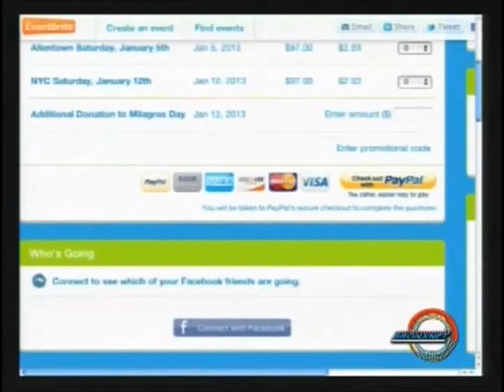Dawn Diaz on the OPEN Show BronxNet TV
Dawn Diaz
Speaker, Author, Trainer, Coach
CEO, Rescue Coaching LLC
Founder, Milagros Day Worldwide
Retired FDNY Paramedic/Captain